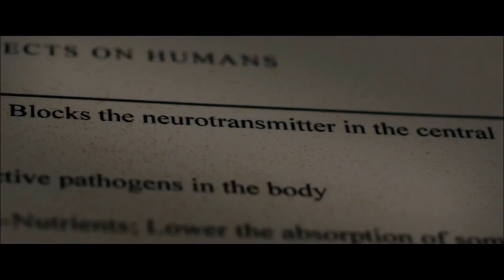THE AUTOPSY OF JANE DOE: Trailer (2016) Emile Hirsch Horror Movie